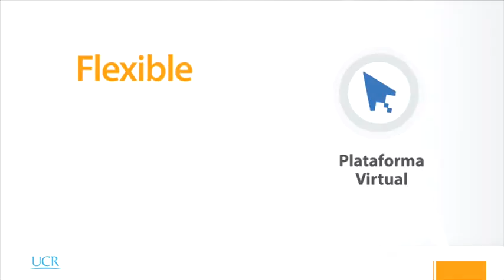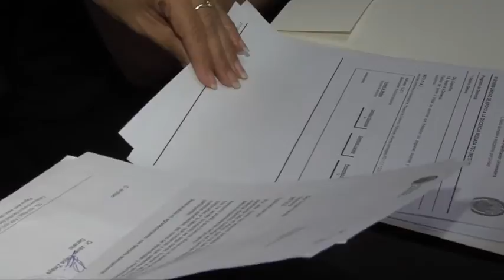Proyecto Docencia Multiversa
El proyecto Docencia Multiversa comenzó con la esperanza de flexibilizar el aprendizaje en la Universidad de Costa Rica a través de herramientas virtuales. En la actualidad cuenta con la participación de diferentes unidades académicas y se utiliza en al menos 60 cursos.